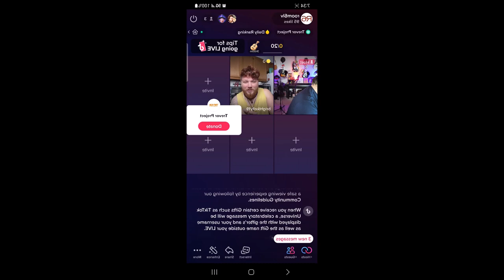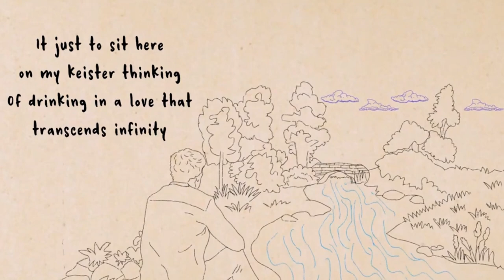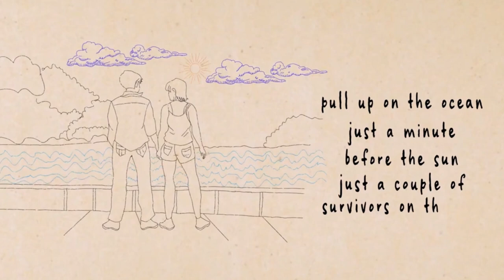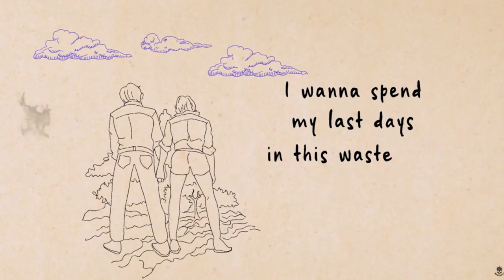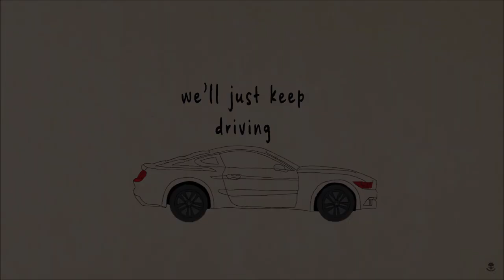ROOM 6 INTERVIEWS #121 - Live on TikTok w/Bright Kelly! [INTERVIEW/MUSIC VIDEO]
↓↓↓ LINKS & TIMESTAMP BELOW! ↓↓↓
Today is my first ever LIVE INTERVIEW on TikTok with BRIGHT KELLY! Enjoy! ;-D

MUSIC VIDEO TIMESTAMP:
"Apocalypse Driving" - 1:16:10